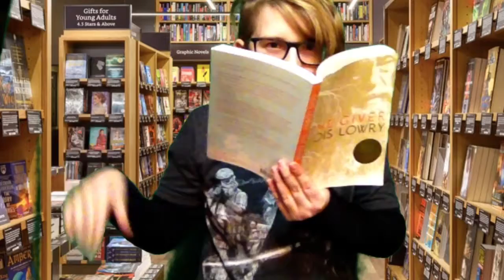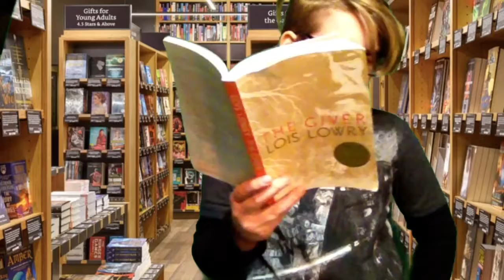There Are No Rights In The Giver.